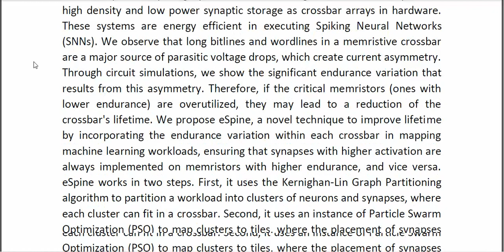Endurance Aware Mapping of Spiking Neural Networks to Neuromorphic Hardware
* Complete Source Code
* Complete Documentation
* Complete Presentation Slides
* Flow Diagram
* Database File
* Screenshots
* Execution Procedure
* Readme File
* Video Tutorials
* Supporting Softwares
Support Specialization
* 24/7 Support
* Ticketing System
* Voice Conference
* Video On Demand
* Remote Connectivity
* Document Customization